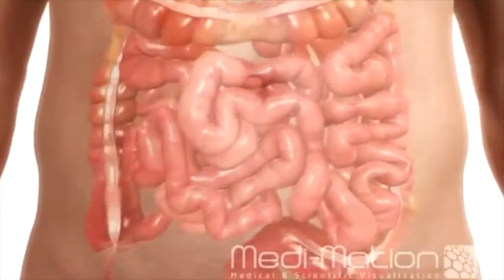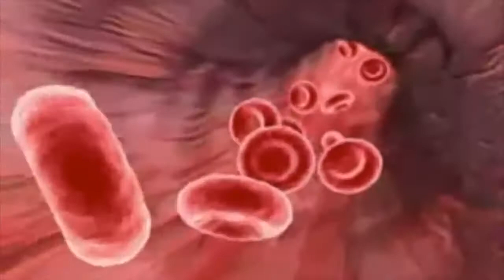The Philosophy of Food: Attack of the Killer Hot Dog!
Processed meats, such as hot dogs, have little nutritional value and a high risk of shortening your life. Why do we eat in a way that shortens our life and contributes unnecessarily to the suffering and cruel massacre of other living beings ?